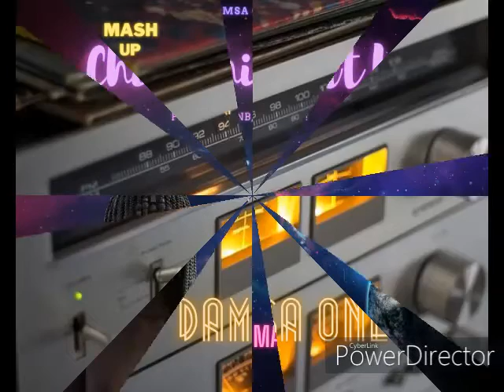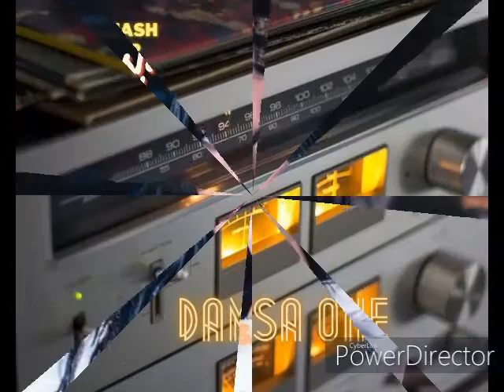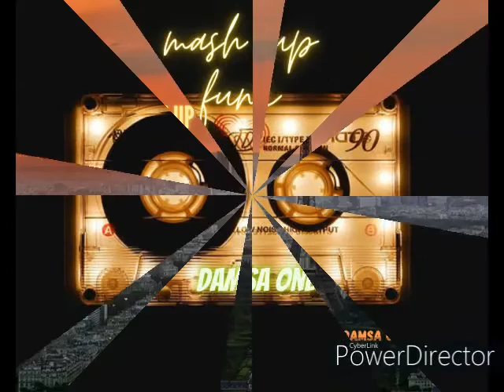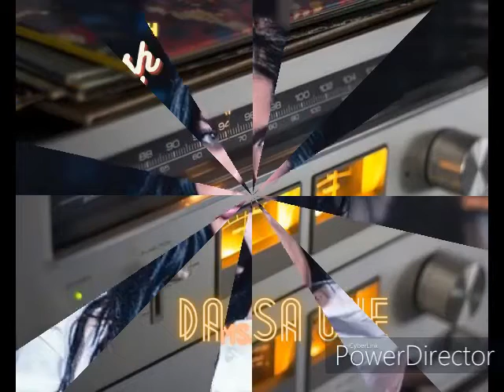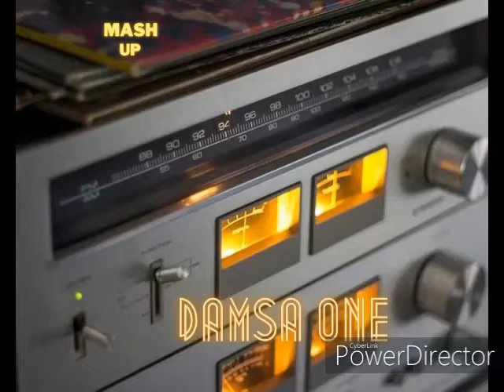Mash up Classics V4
old school funk funk music future funk g funk funk 2022
mix dj mix r&b mix 90's and 2020 hip hop mix hip hop mix 2022
rap beats mash up mix #